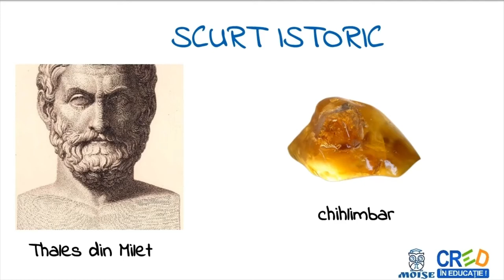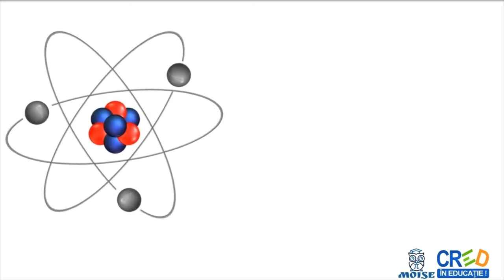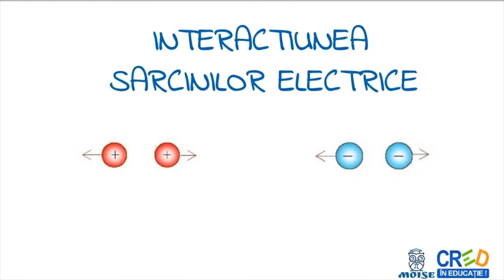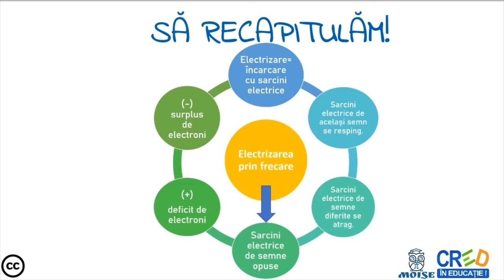Electrizarea prin frecare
 definitii
 exemple
 formule
 aplicatie: punerea in evidenta a electrizarii prin frecare folosind materiale simple
Profesorul poate utiliza resursa ca element de fixare a cunostintelor in lectia de predare a notiunilor din lectia “Electrizarea corpurilor”sau intr-o lectie de recapitulare.